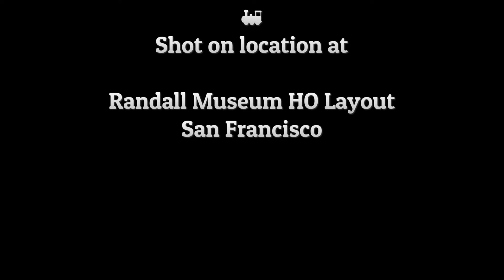Santa Fe F7A on Automated Line at the Randall Museum Model Railroad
An update on the Automated Line on the HO Scale DCC Layout at Randall Museum, San Francisco: the UP passenger train now has two coach cars, and the freight train now has a Santa Fe F7A on the point.

Computer automation controls the train movement, light, bell, and whistle.  It starts when motion is detected in the room.
This route works in “shuttle” mode. The train automatically moves to the small station and then reverses to the main station after a short stop.

Apologies for the sub-par video quality. This was quickly recorded on cell phone.

Video by Raphaël Moll
Location: Randall Museum, SF, HO Scale DCC Layout.